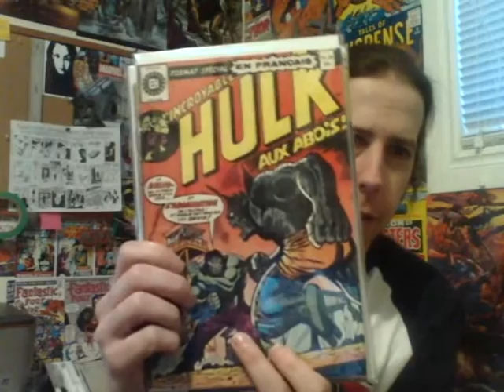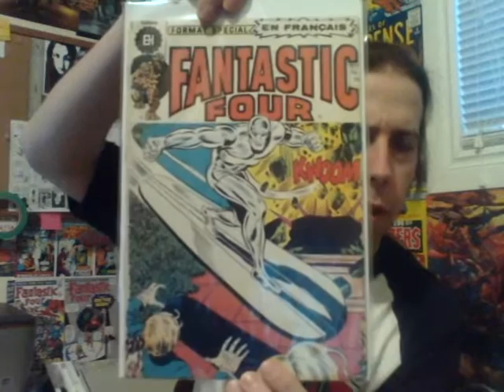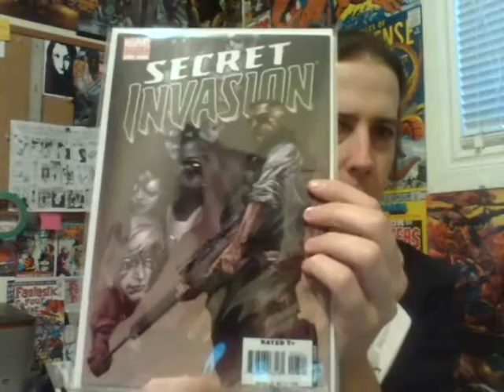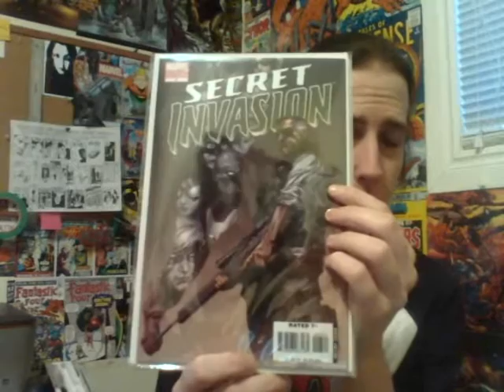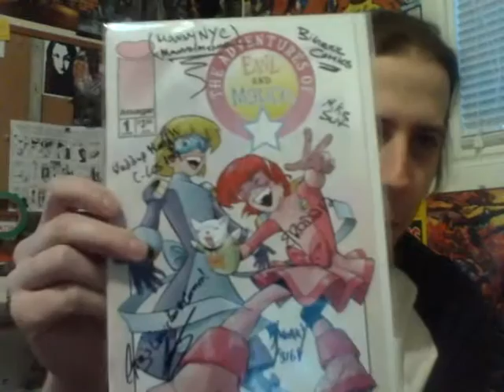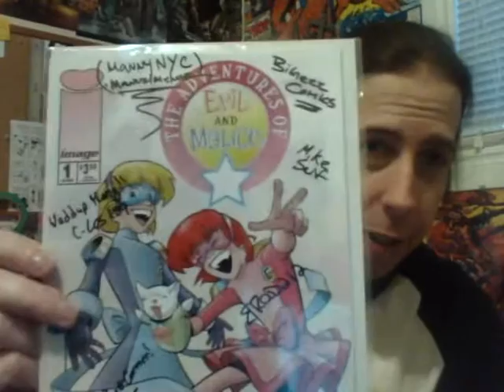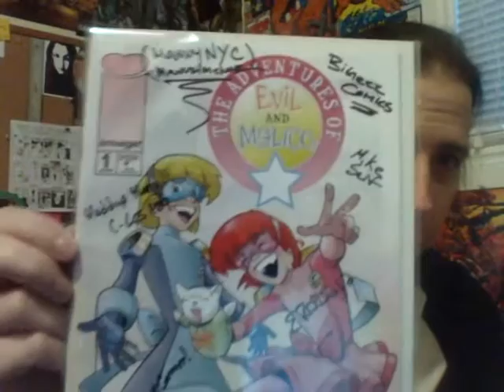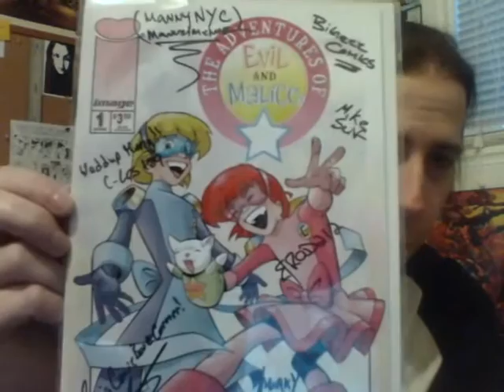GENEPAULACEPETER RAOK from fellow Youtubers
What an amazing bunch of guys man. glad I know everyone of them.

And dont forget about the off air hangouts, if you want to be part of it follow me on google+ or just mention it in the comments and I'll follow you  :)